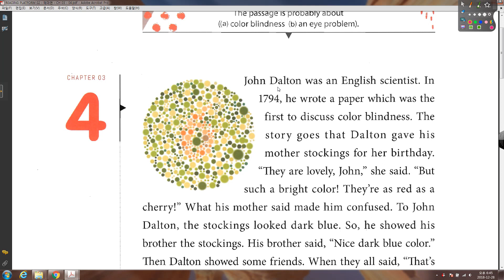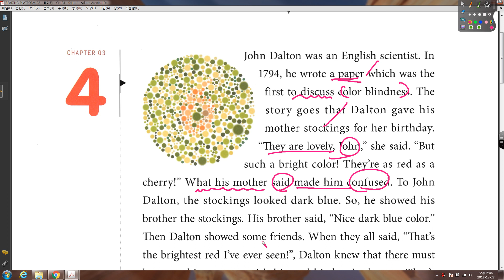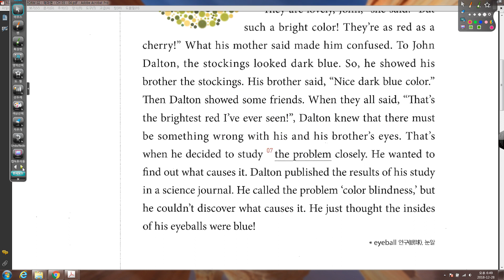READING PLATFORM 테마편 CH03 04